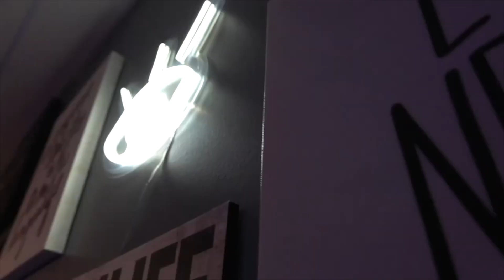Episode 10 : Warren Broadnax ( Part 1 )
On this episode I sit down with Warren Brodnax, he's the CEO of she's happy hair, Warren talks about his upbringing, the reason he got into the hair business, he also talks the non-stop grind he was doing outside of clubs, late-night deliverers. Warren shares a story on how he was selling hair out the trunk of his car while the hood was literally smoking. This is an amazing story on how he took 900 dollars and now he has stores in Wal-Marts in Atlanta and much much more, Please tune into part 2 Thursday at 10 am.